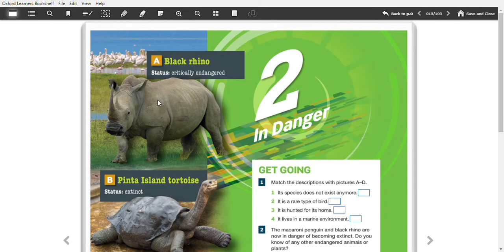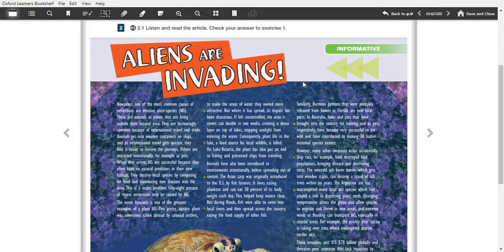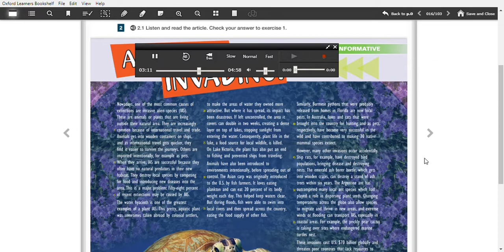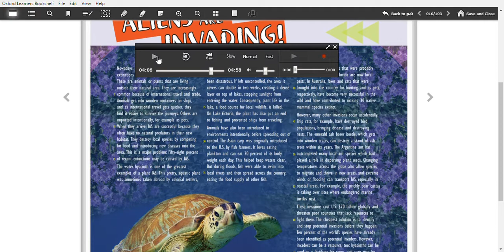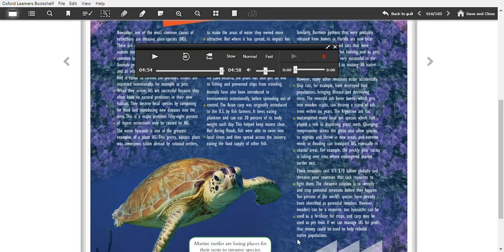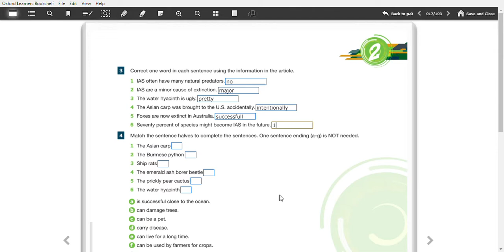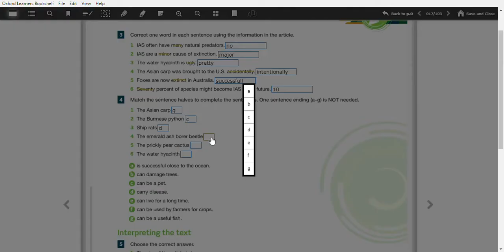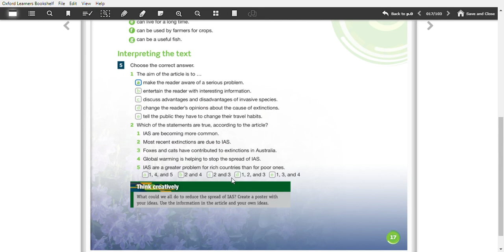2º EM unit 2 pag 16 e 17